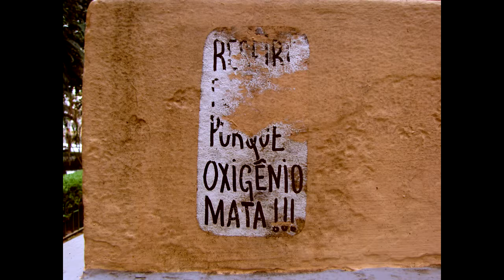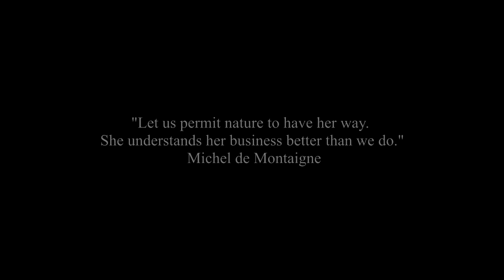Projeto de Fotografia - Nature Have its Ways